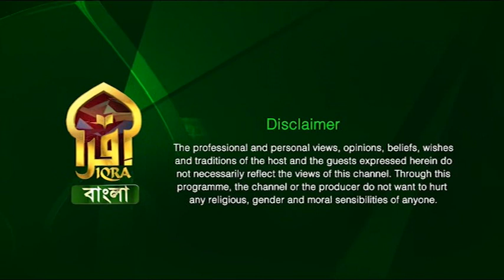Our Community II Respect & Unity II 14112021